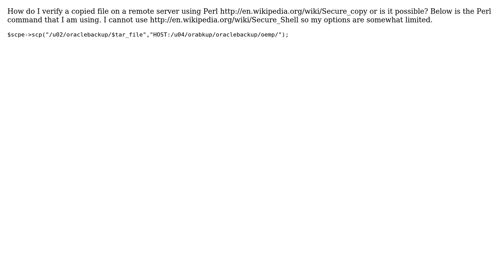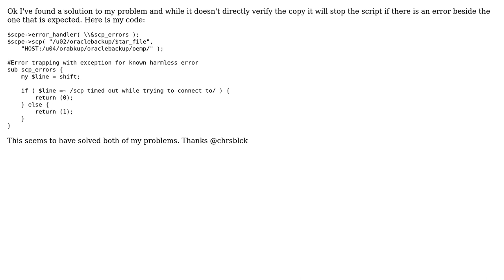Verify copied file using Perl and SCP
With thanks & praise to God, and with thanks to the many people who have made this project possible! You are responsible for your own actions.